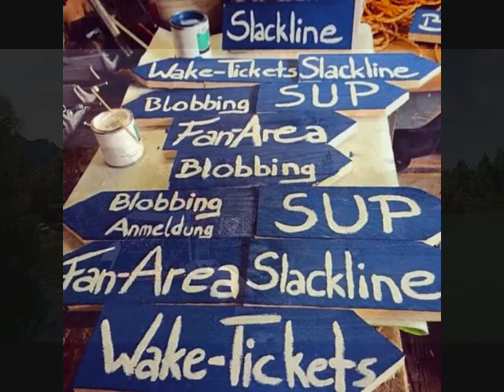ICO Island Team Event Allgäu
ICO Team Event Incentive Allgäu ICO Island